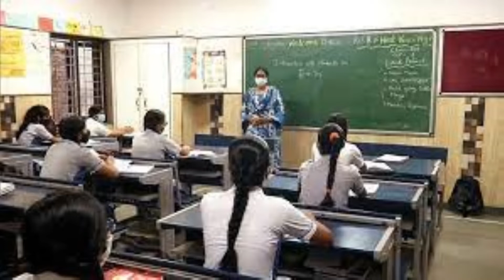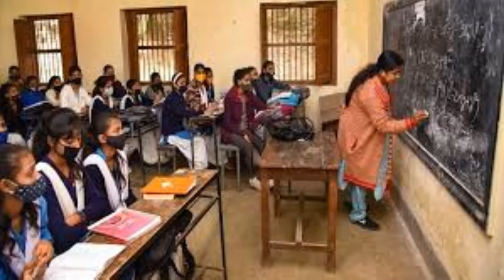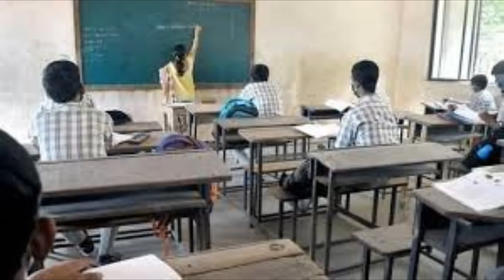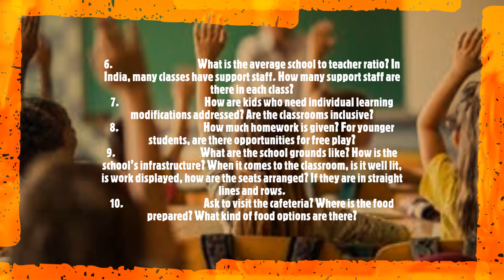TOP 10 Tips : How to choose a school for your child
How to Select a Good School for Your child
• Tip #1    What Are Your Child’s Needs?
• Tip #2    Make a List of What is Important to You as a parent ?
• Tip #3    Location of the School
• Tip #4    Competency of the faculty ( A team of teachers that has the capacity and training)
• Tip #5    Curriculum that’s future-ready (Education Board)
• Tip #6    Consider the Cost
• Tip #7    Student-Teacher Ratio
• Tip #8    Extracurricular Activities
• Tip #9    Research the Schools
• Tip #10  Visit the Schools